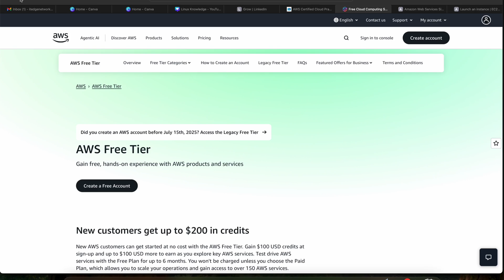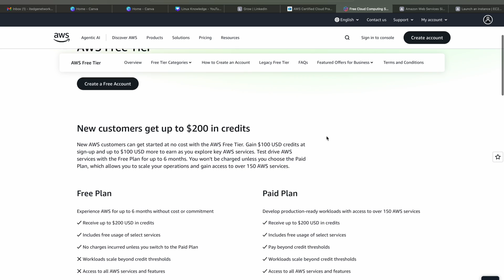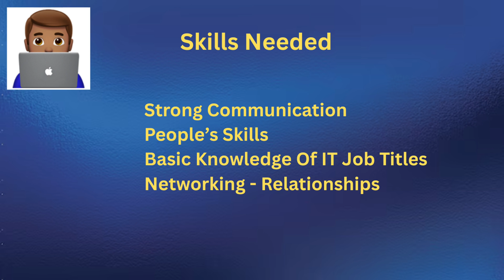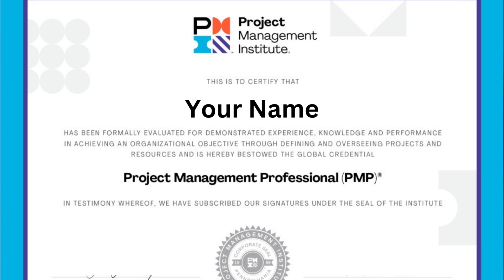Best Tech Jobs for 40+ Career Changers in 2025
Are you over 40 and thinking about switching careers in 2025? You might believe it’s too late to break into tech, but the truth is — it’s never too late. In this video, I break down the best tech jobs for career changers over 40 that don’t require a computer science degree or heavy coding.

We’ll cover three beginner-friendly career paths:
✅ Data Analyst – turn numbers into insights using Excel, SQL, and Power BI.
✅ Cloud Support Engineer – help businesses manage AWS, Azure, and Google Cloud.
✅ Technical Recruiter – use your people skills to connect companies with top IT talent.

You’ll also discover honorable mentions like Project Manager, Business Analyst, and Cybersecurity Analyst — all in-demand jobs for 2025.

These roles are perfect for midlife career changers who want stable, high-paying, and future-proof careers in IT. Whether you come from sales, management, education, or any other background, your experience is an asset in tech.

💼 High demand across industries.
📈 Real growth opportunities.

If you’re 40+, 45, or even 50+ and ready for a fresh start in technology, this video is your roadmap. Don’t wait — the best time to start your IT career is now.